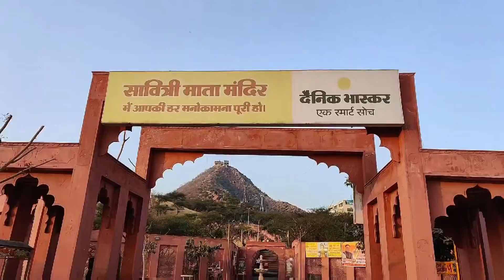Savitri Temple | Pushkar | Ratnagiri Hill | Travelling Pulse | RTV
A short video of my trek to Savitri temple in Pushkar. A must visit Place.